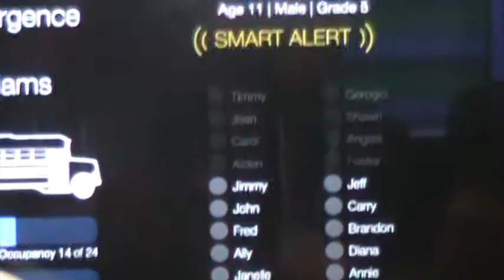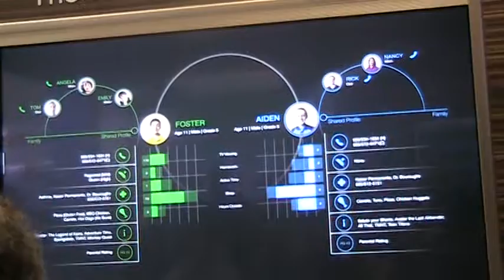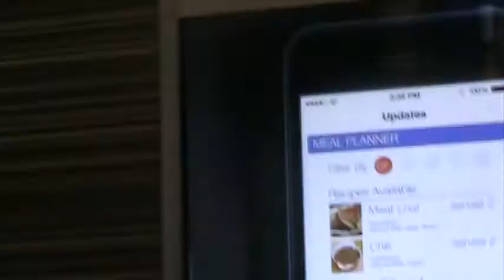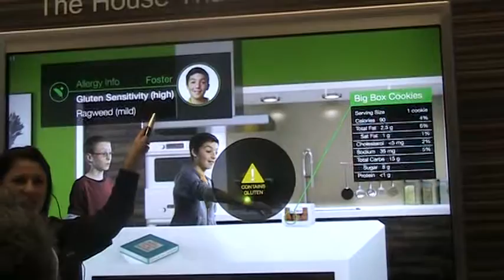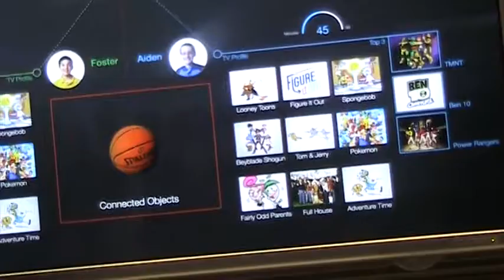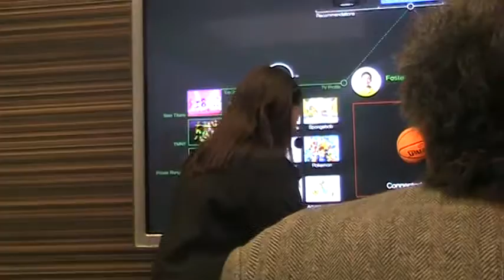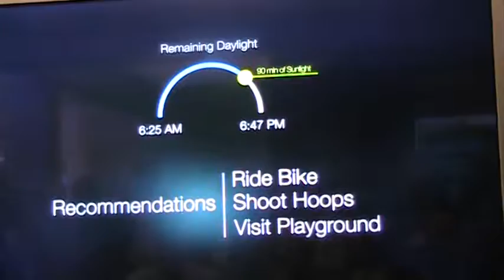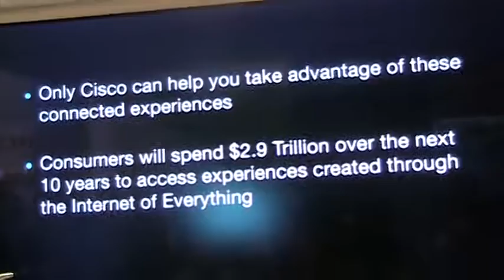CES 2014 - Cisco - The Human Face of Big Data - The House that works for You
Video I recorded at CES 2014 from the Cisco Booth
This talks about how in the next many years we will be tagging, tracking and uploading our lives to the big data cloud.

CES 2014 Cisco Booth
The Human Face of Big Data
The House that works for You